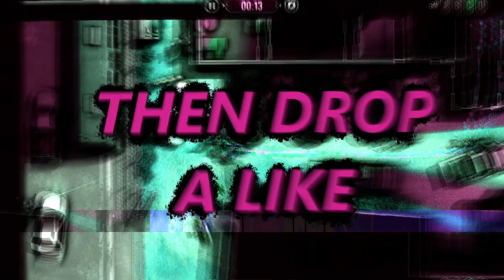Door Kickers 2 : Task Force North Early Access (V0.6) | DEEP DIVE REVIEW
Thank you KillHouse Games for making this video possible!

0:00 - Intro (no need to thank me)
2:06 - Gameplay montage
5:57 - Major improvements
12:03 - Team & Equipment
18:44 - Minor gameplay changes
21:54 - What's to come?
25:12 - Outro

Fun facts about the making of this video:
~ I recorded about 93GBs of gameplay footage
~ I spent exactly 1 month to finish it
~ I played 32.8 hours with the new game
~ I have written 10 pages of scripts for my commentary

{HUN DESC}

Köszönöm KillHouse Games hogy létre jöhetett ez a videó!

!!!MAGYAR FELIRAT HAMAROSAN ELÉRHETŐ!!!

Felhasznált zenék:
A többi zene a játékból származik

Néhány érdekesség a videó kiszülésével kapcsolatban:
~ 93GB felvételt rögzítettem a játékról
~ Pontosan 1 hónapig tartott elkészítenem
~ 32.8 órát játszottam az új játékkal
~ 10 oldalnyi szkriptet írtam a kommentáromhoz